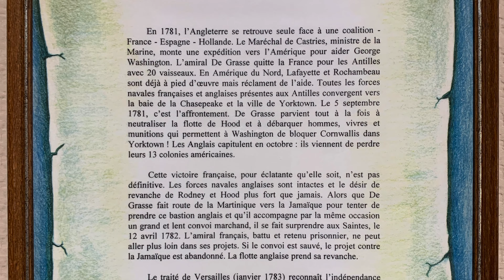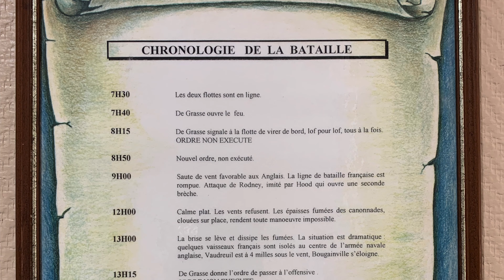Ep.39 - Coup de coeur pour Les Saintes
Les aventuriers arrivent à leur destination de rêve: l'archipel des Saintes en Guadeloupe. Les parents redécouvrent les merveilles de cet endroit où ils ont vécu leur initiation à la voile 4 ans plus tôt (voir notre tout premier épisode

Véritable COUP DE COEUR DU VOYAGE pour toute la famille, cet archipel d'îlots volcaniques des Antilles françaises a tout pour plaire: multiples plages, plongée en apnée magnifique et accessible, musée riche en histoire maritime, randonnées et gastronomie à l'européenne! Le Globe Trotter y perd un membre d'équipage, Vincent, qui doit retourner en France. Le Capitaine profite de ce temps d'arrêt pour régler quelques-uns des problèmes de la dernière traversée pendant que Madame Stéphanie innove pour son cours de biologie. Cet épisode comprend également une portion du reportage vidéo de Jessica, un travail d'école sur l'histoire des Saintes (reportage complet disponible en exclusivité aux donateurs de notre campagne).

Nos aventures sont au profit d'Opération Enfant Soleil! Faites un don pour recevoir notre infolettre et nos prochains vidéos avant tout le monde en plus de supporter les enfants malades

Tous les détails et des nouvelles sur notre voyage sur notre page Facebook: